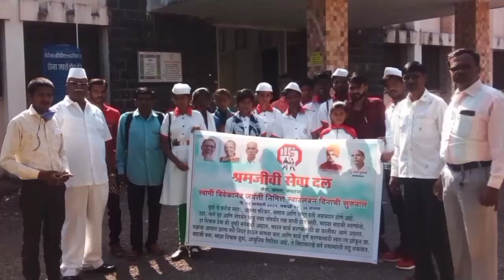स्वामी विवेकानंद जयंतीच्या पार्श्वभुमीवर श्रमजीवी संघटनेतर्फे स्वावलंबन दिन साजरा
स्वामी  विवेकानंद जयंतीच्या  पार्श्वभूमीवर त्र्यंबकेश्वर तालुक्यातील श्रमजीवी संघटनेच्या वतीने श्रमजीवी सेवा दलाने  त्र्यंबकेश्वर तहसील कार्यालय येथे स्वावलंबन दिन साजरा केला. या कार्यक्रमा मागील उद्देश असा की, संघटनेचे संस्थापक विवेक पंडीत  अध्यक्ष, महाराष्ट्र राज्य आदिवासी समिती आढावा समिती  यांच्या संकल्पनेतून श्रमजीवी सेवा दलाची स्थापना करण्यात आली. हे सेवा दल पुढे जाऊन श्रमजीवि संघटनेची धुरा सांभाळेल. म्हणून आज रोजी त्यांना स्वावलंबनाची सवय लागावी ते परावलंबी न राहता त्यांनी स्वतःच्या  पायावर उभे राहून आत्मनिर्भर झाले पाहिजे. यावेळी प्रशिक्षणार्थी मुलांनी तहसिलदार कार्यालय कॅम्पसमध्ये साफ सफाई करुन कच-याची विल्हेवाट लावली.

गेट समोरील झाडांचा परिसर स्वच्छ केला. त्यामुळे कार्यालयातील अधिकारी कर्मचारी खुश झाले.

म्हणुन या कार्यक्रमाचे आयोजन करण्यात आले होते. विशेष म्हणजे आतापर्यंत तहसिलदार कार्यालय कॅम्पस परिसर कुणी स्वच्छ केला नव्हता. या कामाची पाहणी तहसीलदार दीपक गिरासे, निवासी नायब तहसीलदार रामकिसन राठोड, नायब तहसीलदार प्रशासन निकम सुजीत वाघमारे (मंडल अधिकारी), हेमंत कुलकर्णी  (मंडल अधिकारी) आदींनी केली. या सेवा दलाचे काम पाहून त्यांनी मुलांना पुढील वाटचालीस शुभेच्छा दिल्या  तसेच मुलांना चहा नाश्ता देऊन त्यांना त्यांच्या कामाचे कौतुक करुन मोबदला देखील दिला.  यावेळी सेवा दल प्रशिक्षक राम डोखे  प्रशिक्षिका मनीषा पुंजारे  हिरामण घाटाळ भाऊसाहेब भोईर व संघटनेचे प्रमुख सर्व पदाधिकारी उपस्थित होते .